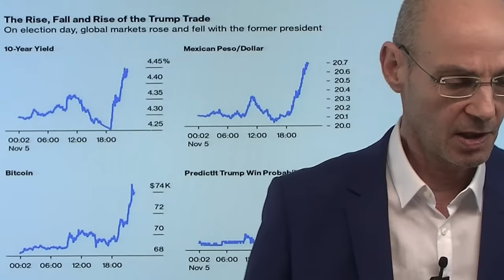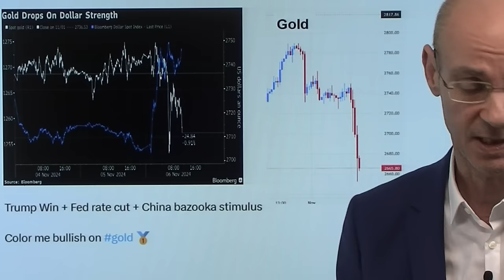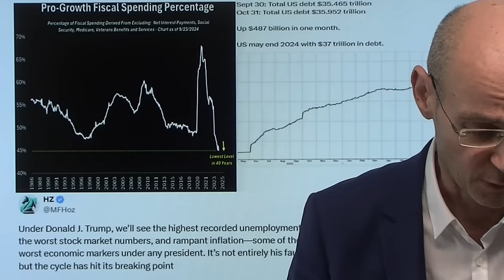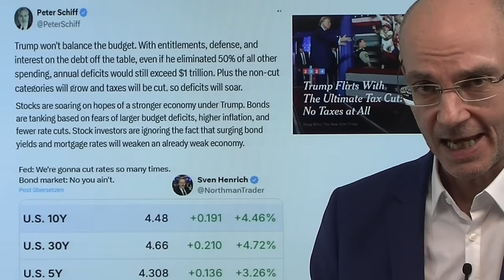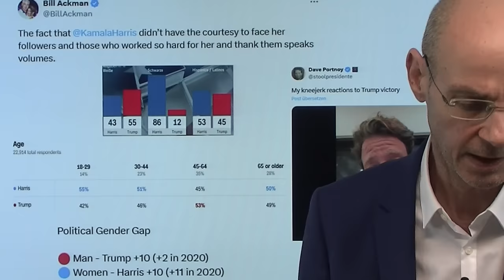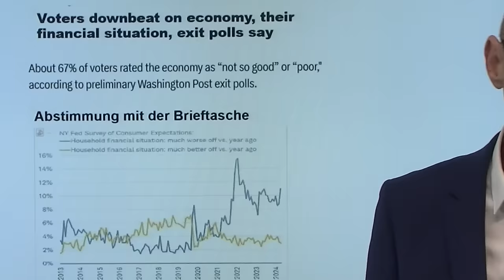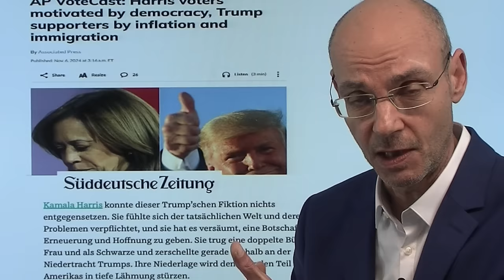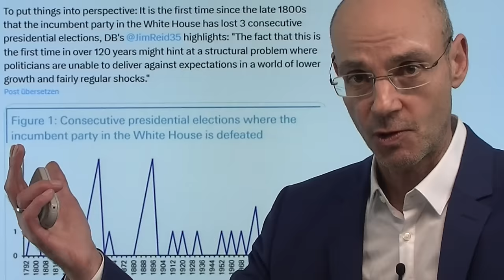Trump-Sieg: Gold-Abverkauf, Aktien-, Dollar-Rally: Bald kommt das Gegenteil! Marktgeflüster Teil1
Nach dem Trump-Sieg steigen US-Aktien stark, der Dollar mit einer heftigen Rally, während Gold abverkauft wird. Warum fällt Gold? Weil der Dollar so stark ist - und die Kapitalmarkt-Zinsen so stark steigen wie seit Jahren nicht mehr. Warum aber steigen die Kapitalmarkt-Zinsen: weil durch Trump die Defizite steigen werden (weniger Steuereinnahmen), während die Zölle inflationär wirken und dadurch die Fed die Zinsen nicht so stark senken kann. Mit anderen Worten: Geld wird immer teurer - das ist perspektivisch nicht nur schlecht für US-Aktien, sondern vor allem auch für die Konsumenten in den USA und damit für die US-Wirtschaft. Daher dürften wir bald das Gegenteil der Bewegungen sehen, die wir heute gesehen haben..